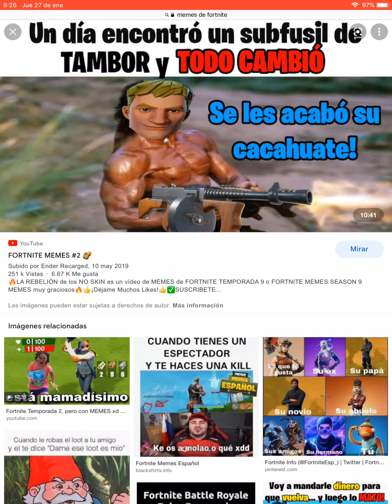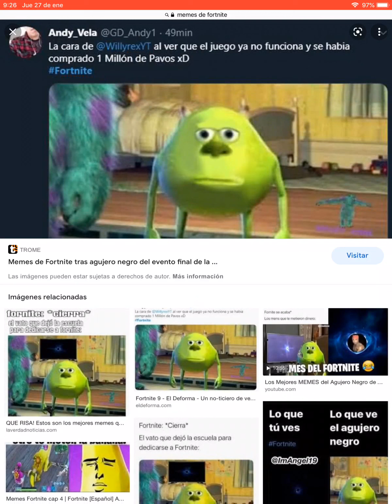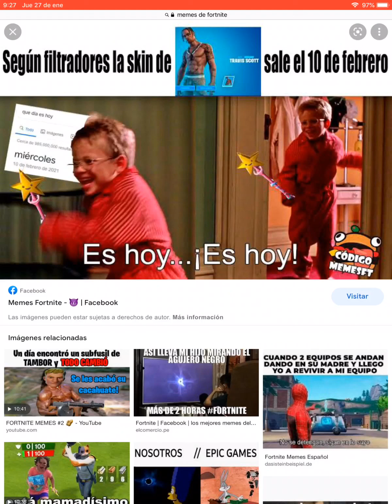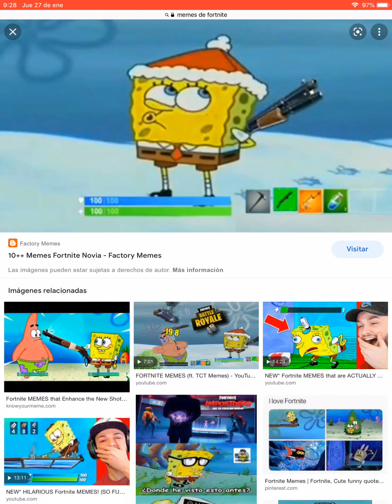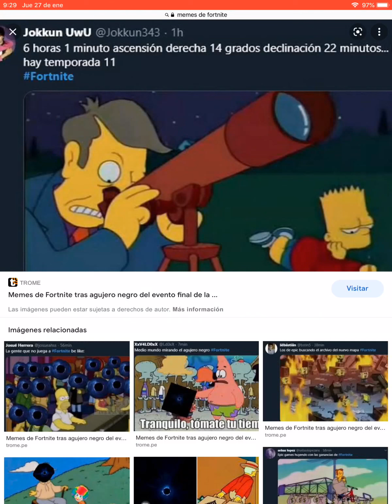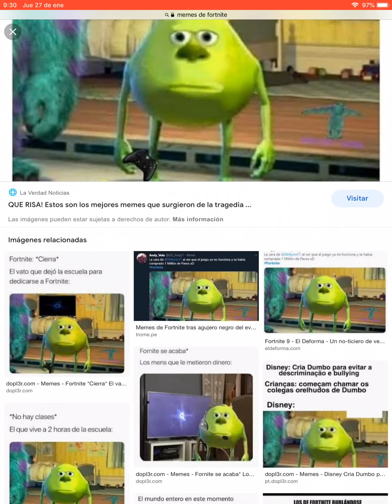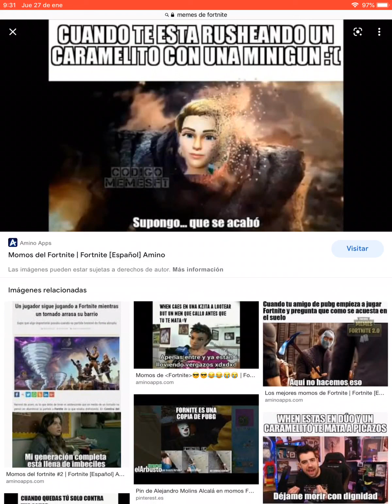Memes de Fortnite #1